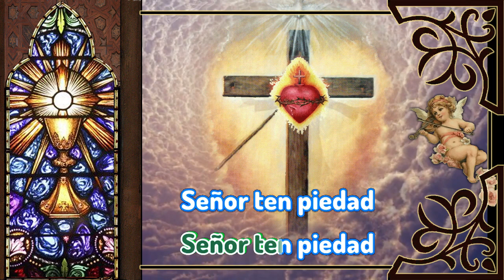Karaoke Señor ten piedad (34)